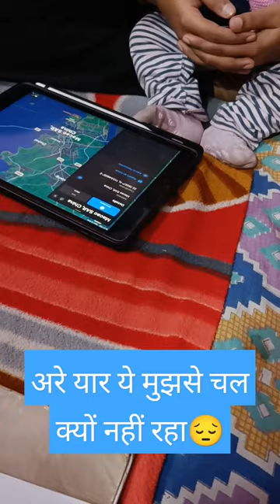पता नहीं मुझसे ये चल क्यों नहीं रहा 😔 video😂 ranu gaur